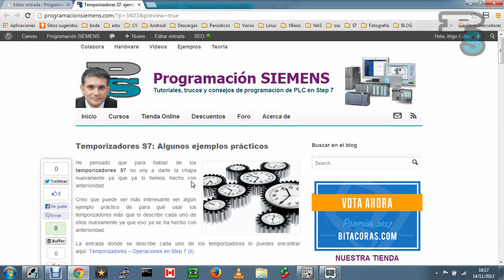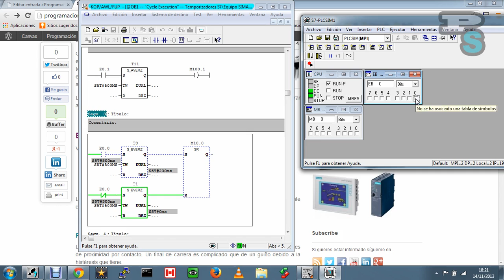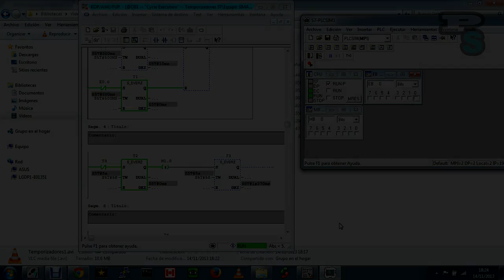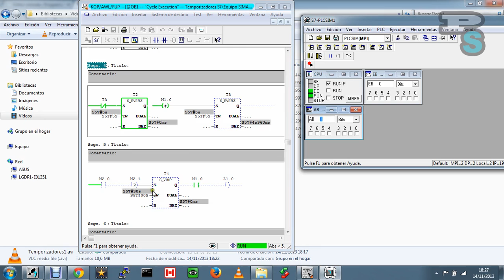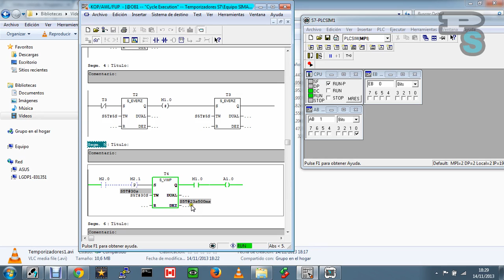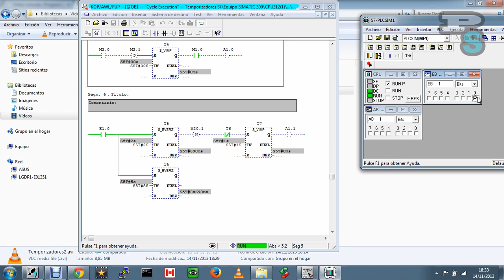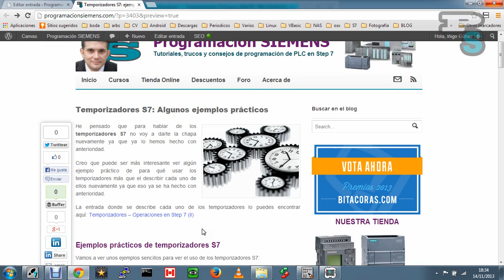Curso de programación en S7 (XII) - Ejemplos prácticos de Temporizadores S7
Ejemplos de temporizadores S7:
- Filtrado de señales.
- Reset de un rele de seguridad
- Trenes de pulsos